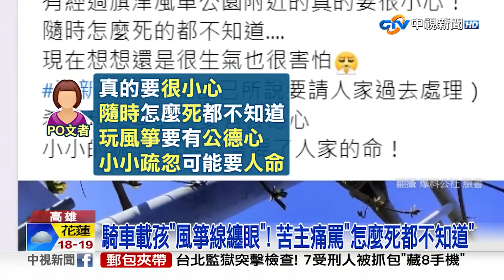驚悚畫面曝! 轎車左轉狠撞直行機車 騎士噴飛重摔